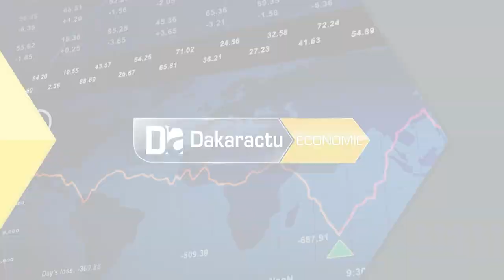Exécution du Budget Programme 2020 du MAER : Les acteurs agricoles outillés